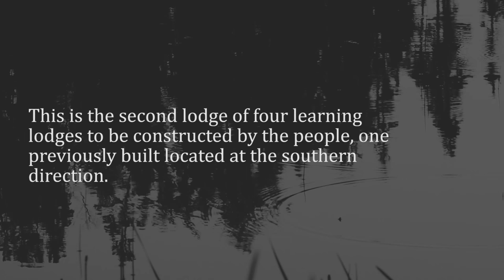Aroland Learning Lodge